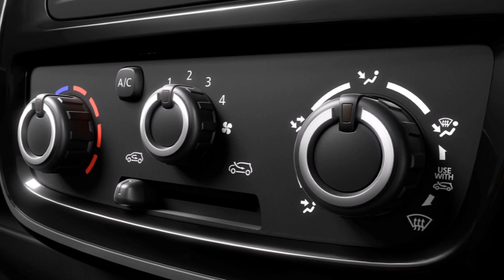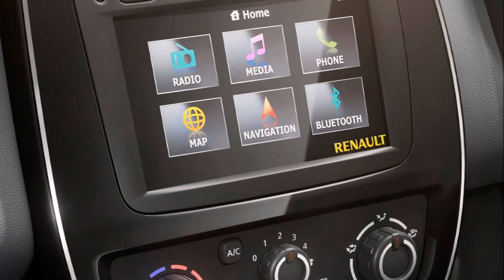Tout sur la Kwid, la Renault à 5 000€ !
Renault vient de dévoiler sa nouvelle citadine low-cost qui sera commercialisée en Inde autour des 5.000€. Sera-t-elle rebadgée Dacia et vendue chez nous ?

Comme promis, Renault a dévoilé ce mercredi 20 mai un tout nouveau modèle, et pas n’importe lequel puisqu’il s’agit d’un véhicule low-cost. Baptisé Kwid (comme le concept présenté en février 2014 sur salon de New Delhi), et non pas Kayou comme un temps envisagé, celui-ci est une petite citadine (3m68 de long et 1m58 de haut) au look de SUV avec notamment une garde au sol élevée (180 mm) et des arches de roues en plastique noir. L’auto dégage ainsi une impression de robustesse. Impression encore renforcée par une calandre marquée qui n’est pas sans nous rappeler celle du Dacia Duster et au centre de laquelle trône un imposant losange. Les feux avant reprennent quant à eux la nouvelle signature lumineuse de la marque et intègrent un enjoliveur chromé en forme de C, comme sur le nouvel Espace.